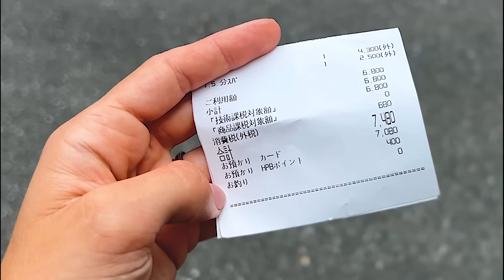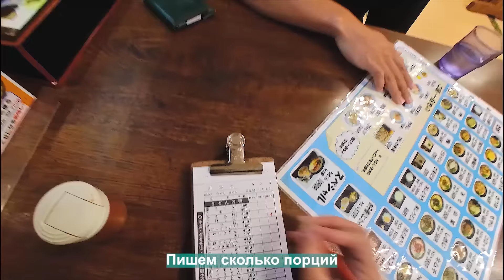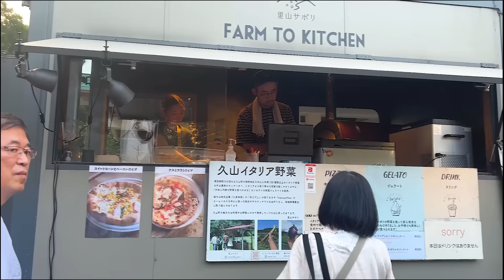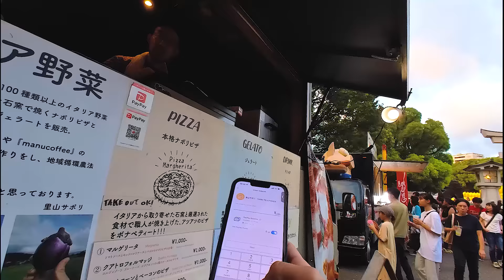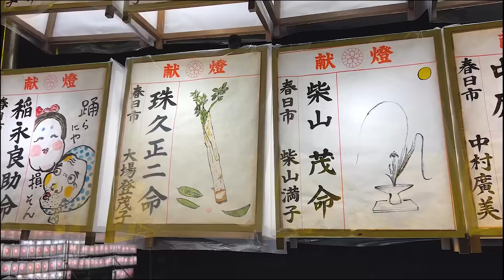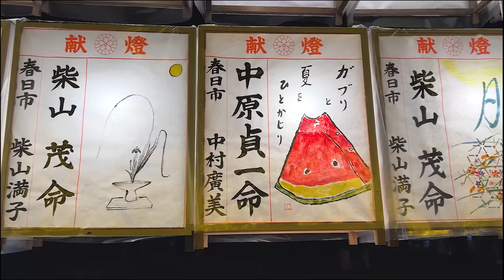Реалистичная жизнь в Японии моими глазами